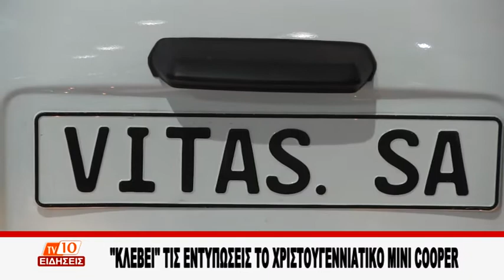"Κλέβει" τις εντυπώσεις το Χριστουγεννιάτικο MINI COOPER